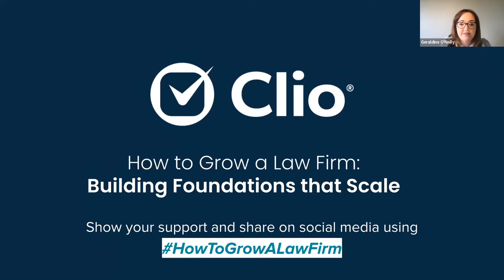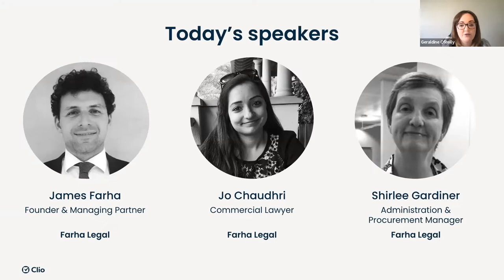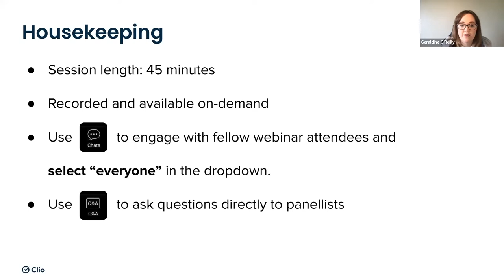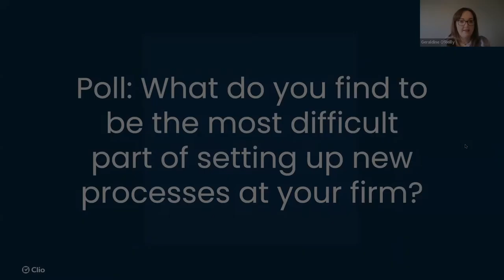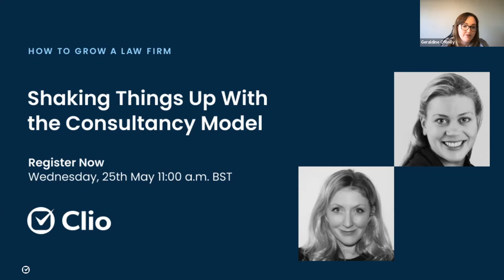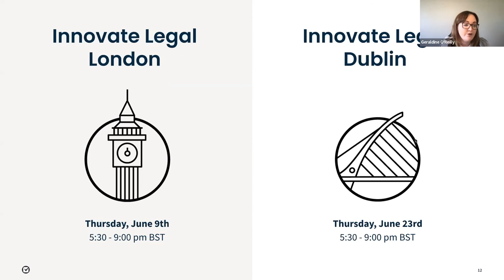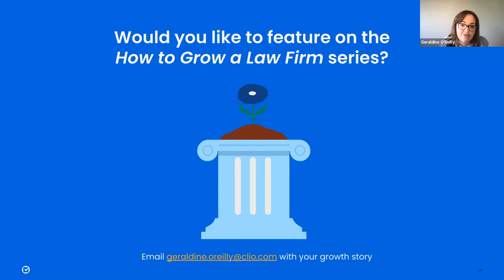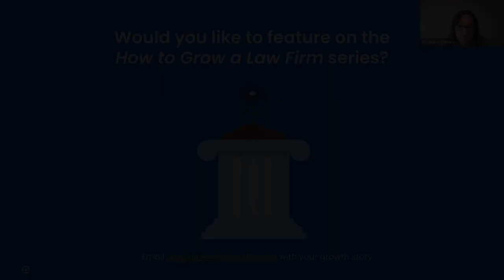How to Grow a Law Firm: Building Foundations that Scale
In this latest instalment, Clio’s Geraldine O’Reilly will be in conversation with the team at Farha Legal, specialist legal advisors to the technology and finance sectors.

Farha Legal are an example of how the right processes can help you to grow your law firm.  From an initial team of one in 2013, they’ve increased their staff size to almost 20 in 2022.

For more on this series and Clio